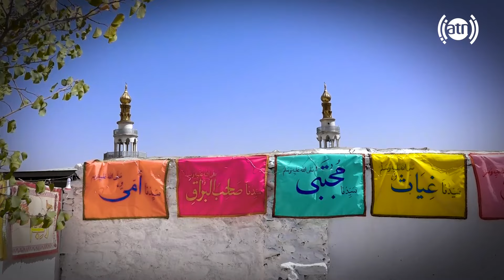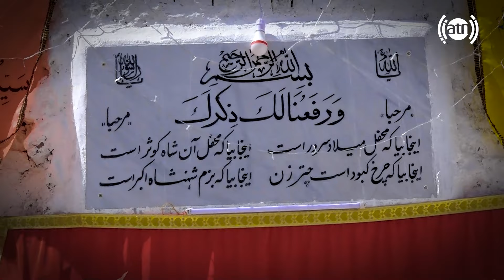Beautiful Naat performance by Naqibullah / اجرای نعت زیبا توسط نقیب الله مشهور به سوخته ملنگ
Beautiful Naat performance by Naqibullah
اجرای نعت زیبا توسط نقیب الله مشهور به سوخته ملنگ